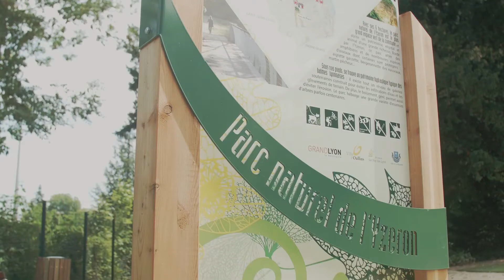Projet nature Yzeron aval (L’humain)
S’étendant sur les communes de Sainte-Foy, Oullins et La Mulatière, la Ceinture verte figure parmi les Espaces Naturels Sensibles recensés par la Métropole de Lyon. Découvrez les deux vidéos réalisées pour vous faire découvrir la richesse de ces espaces et vous sensibiliser à leur préservation.